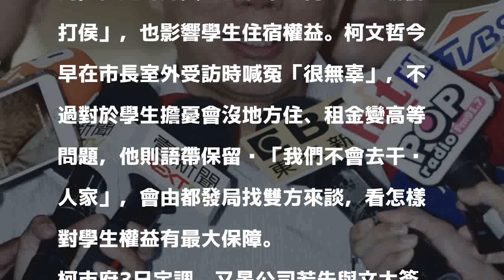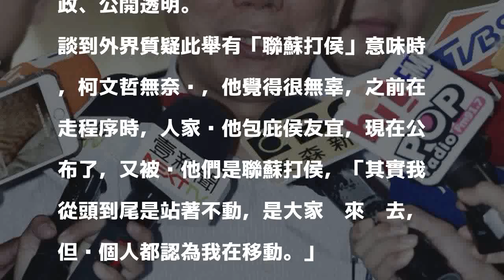文大案遭質疑「聯蘇打侯」 柯喊冤「很無辜」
〔記者沈佩瑤／台北報導〕國民黨新北市長參選人侯友宜的文大宿舍案，北市都發局昨認定文大大群館違規作為學生宿舍使用，但遭外界質疑台北市長柯文哲「聯蘇打侯」，也影響學生住宿權益。柯文哲今早在市長室外受訪時喊冤「很無辜」，不過對於學生擔憂會沒地方住、租金變高等問題，他則語帶保留說「我們不會去干涉人家」，會由都發局找雙方來談，看怎樣對學生權益有最大保障。

發表評論評論如下。